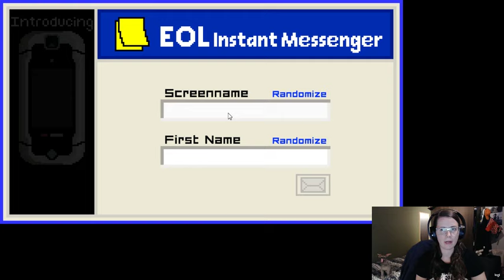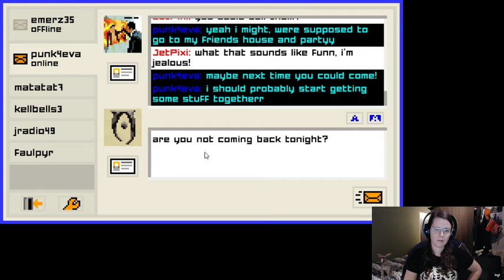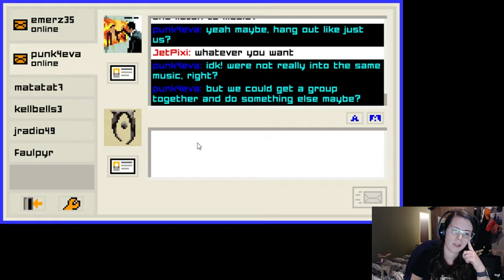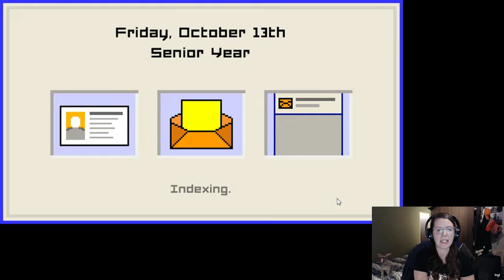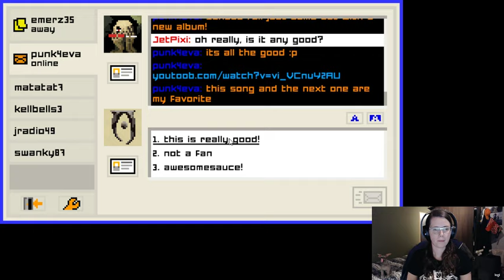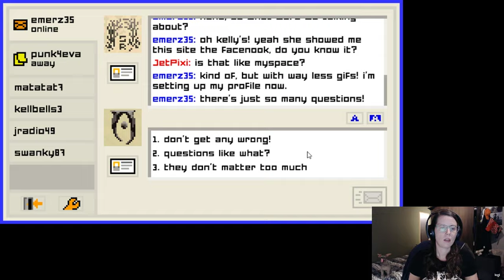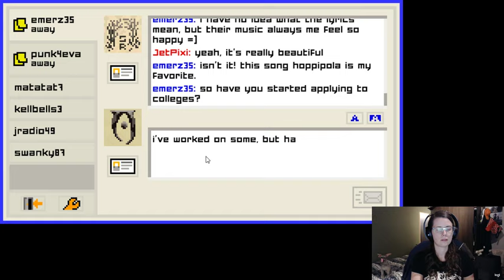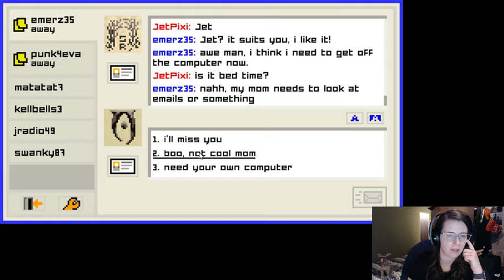But I'm here!...briefly